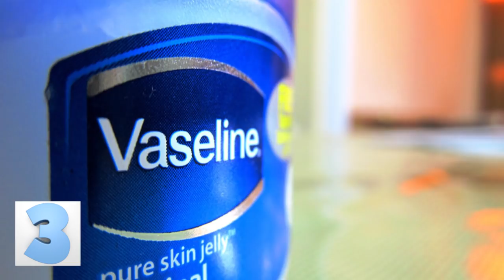25 Ultimate Bathroom Pranks To Ruin Anyone's Alone Time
From fake toilet breaking to tiny fireworks hidden under the seat, here are 25 Ultimate Bathroom Pranks To Ruin Anyone's Alone Time.

#10 - Breaking The Toilet
Place several pieces of uncooked macaroni under the toilet seat. When the next person sits down, the shells will break and sound like the toilet itself is breaking.

#9 - A Fake Snake
Add a plastic yet realistic looking snake to the toilet bowl. Since this is an actual occurrence in some countries, like Australia, this prank will be all that more believable. Just make sure to let them know it was just a prank before they try to call animal control.

#8 - The Bendy Straw Jet
Stick a bendy straw to the little jet inside the toilet bowl, the one that fills the bowl up with the right amount of water, bend the bendy part so that it faces upwards, and when the next person flushes, they’ll get a face full of water that’ll make them head straight for the shower.

#7 - A Saran Wrapped Enclosure
This prank can get really messy, so make sure you are prepared. With this trick, you lift the toilet seat up and wrap saran wrap around the toilet bowl so that the entire toilet bowl is covered. When the unfortunate person goes to relieve themselves, the mess will end up all over the floor. Use at your own risk.

#6 - A Jello Bowl
Fill the toilet bowl with jello for an interesting experience. Make sure that you have a full 24 hours for the jello to fully set inside the toilet. It helps if your house is at a colder temperature so that the jello sets quicker. Keep in mind you will have to scoop the jello out in order to use the toilet again.

#5 - An Overflowing Toilet
Add Sodium Iodide to the toilet bowl and Hydrogen Peroxide to the tank and when the next person flushes the toilet, it will overflow. If your mom gets mad, just tell her that it’s all in the name of science. The person in this picture decided to add food coloring, that would certainly confuse your victim even more.

#4 - Fake Poop
This one is simple yet disgusting. Grab a brown piece of cardboard and shred it. Layer the pieces in a pile, wet the stack and model the shape in your hand. You can now lay the log down wherever you please. On the toilet seat, in the bathtub, or even in the middle of the floor.

#3 - Vaseline Seat - The Slippery Seat
By spreading a very thin layer of vaseline on the toilet seat, you are ensuring that the next person who uses that bathroom has a super uncomfortable greasy feeling on their backside for the rest of the day. It’s not a hugely rewarding prank, but it is funny nonetheless.

#2 - Sending In Your Toddler
This prank only works for those who have kids. If you have a small child, preferably a toddler, go ahead and tell them that mommy wanted to tell them a story in the bathroom. You can tell them anything. As long as they go into the bathroom to bother the other person, you’ll have a success. Little kids and pets are the number one reason why people have no alone time when going to the bathroom.

#1 - The Throw Pop Cracker
Since this prank might just make you really lose your stuffing, it’s a good thing that the person being pranked will already be sitting on the John. Get some of those firecrackers that pop loudly when you throw them to the ground. Tape a few up under the toilet seat so that they will go off when the next person sits down. Wait and hear the screams of fright.